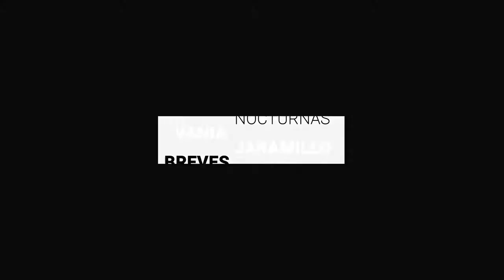Activan protocolo de búsqueda de tigre en Celaya | BrevesDeLaZona📰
Estas son las noticias más destacadas de Guanajuato
- En Guanajuato capital, calculan 800 elementos para apertura de tienda de Santa Fe Klan.